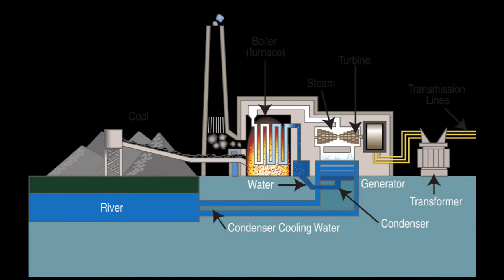LZ TV manap shiga 13.5.2017